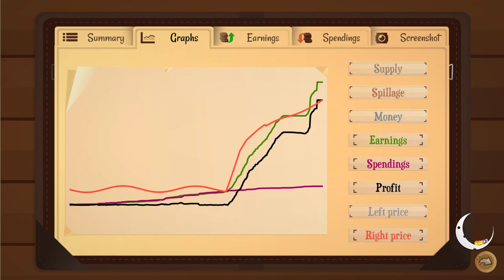Turmoil - The Heat Is On (Full Stream #3) (FINALE!) - Let's Play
It's turmoil time again, and this time the battle for oil supremacy is heating up!